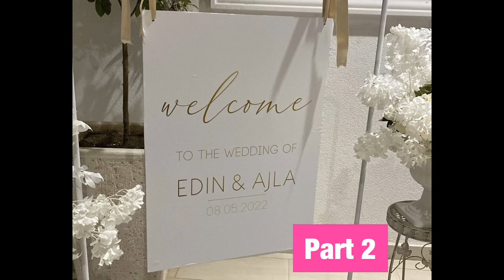Darsma Edin & Ajla Kolar (Part 2)